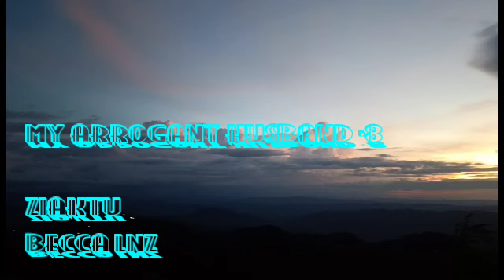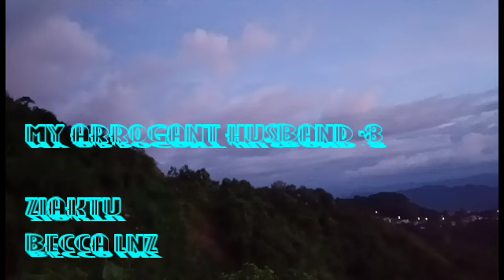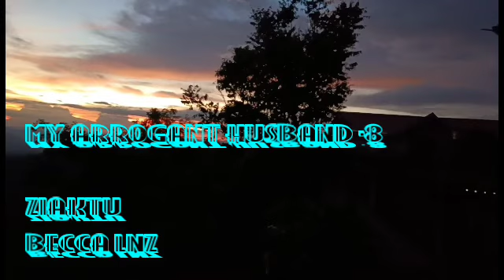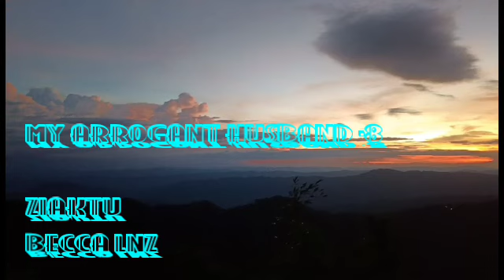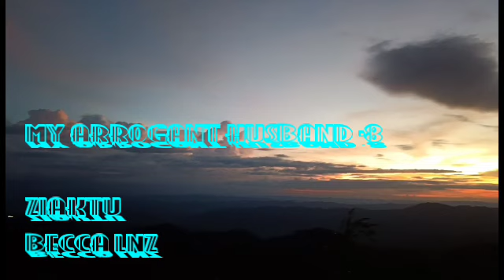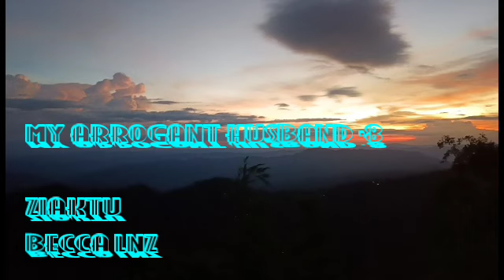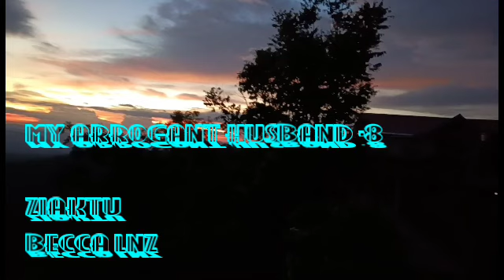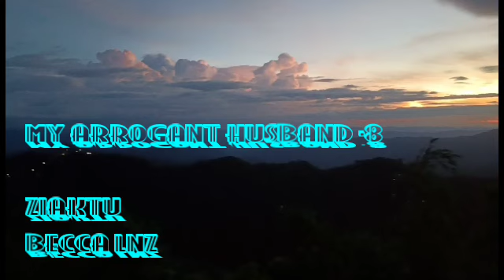My Arrogant Husband -8 (Becca Lnz) mizo thawnthu ngaihnawm